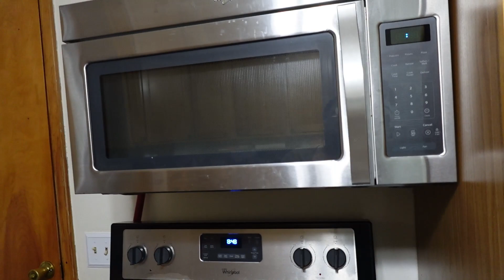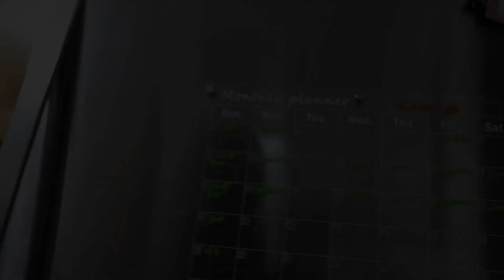Vlogtober: Cleaning the kitchen and restocking some pantry items | cleaning motivation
The kitchen in my home is that one room where no matter how much you clean it, its always going to need to be cleaned. let's tackle this mess and get the kitchen put back together